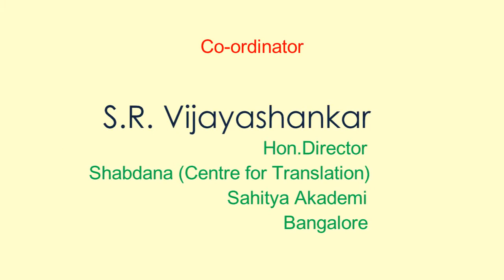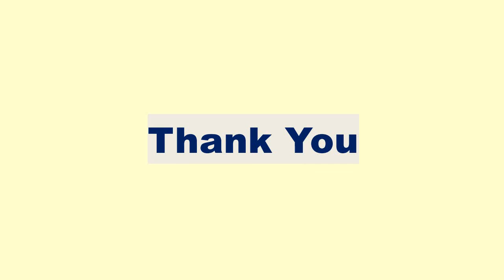Literary Forum on 25 September 2020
Sahitya Akademi presents Webline Literature Series - Literary Forum on Challenges of Translating Folk Fiction into English with special reference to Dr. Chandrasekhar Kambar’s Kannada novel Shikharasoorya featuring Laxmi Chandrashekar, well-known Writer and Translator on Friday, 25 September, 2020.